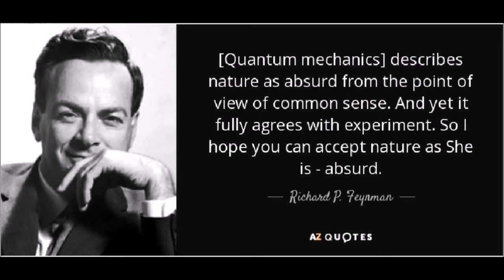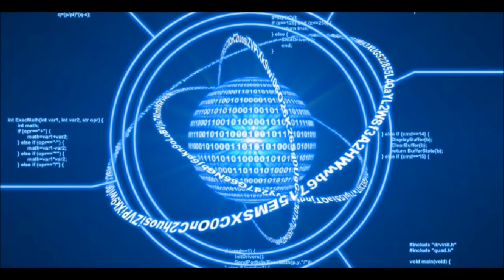Teaching Schrodinger's cat new tricks: being in two boxes at once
Yale researchers lead by Chen Wang have discovered a new Quantum cat state.